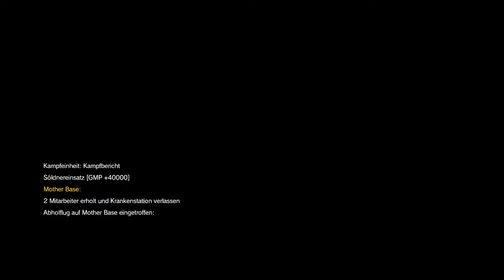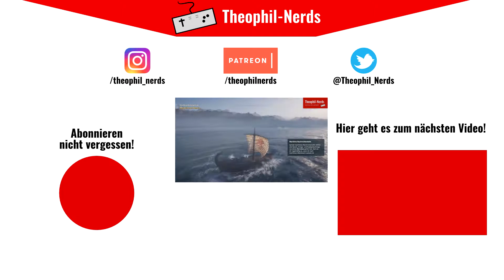Metal Gear Solid V: The Phantom Pain (Let's Play German/Deutsch) 🐺 24 - Auf dem Weg in die Hölle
Konami Digital Entertainment führt das "METAL GEAR SOLID V-Erlebnis" mit dem neuesten Kapitel METAL GEAR SOLID V: The Phantom Pain fort.

Über Metal Gear Solid V: The Phantom Pain:
Publisher: Konami Digital Entertainment
Entwickler: Konami Digital Entertainment
Genre: Action, Abenteuer
Plattformen: Microsoft Windows PC, PlayStation 3, PlayStation 4, Xbox 360, Xbox One

WERBUNG